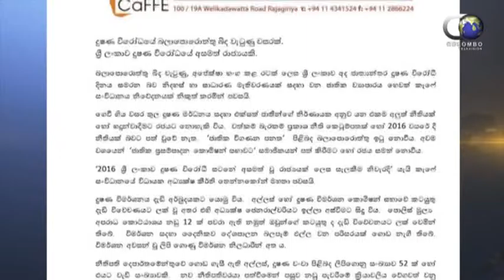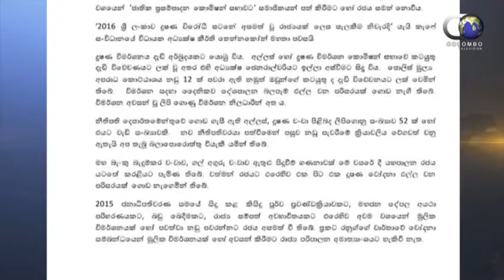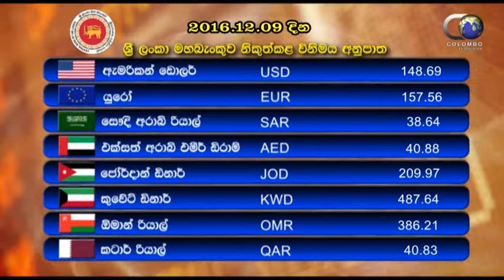Main News (2016.12.09)